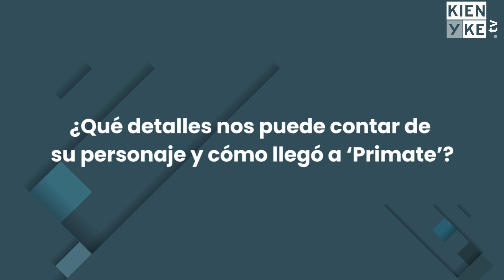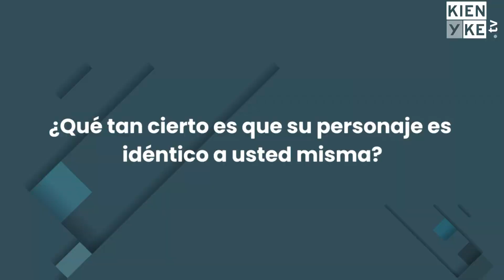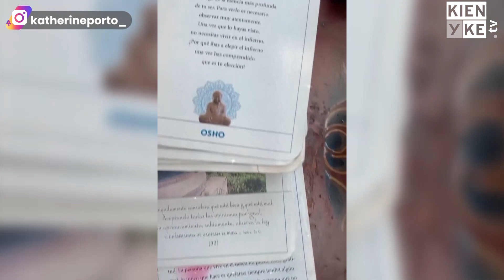Katherine Porto habla de sus proyectos en 2022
KienyKe.com conversó con la actriz Katherine Porto sobre su participación en 'Primate' y 'Pasión de Gavilanes 2'.